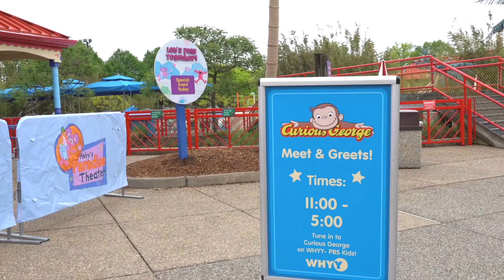Curious George Theme Song | Meet and Greet at Sesame Place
You never do know what's around the bend
A big adventure or a brand new friend
When you're curious, like Curious George
(Swing!)
When everyday (everyday!) is so glorious (glorious!)
Then everything (everything!) is so wonderous (wonderous!)
There's more to explore
When you open your door
And meet friends like this
You just can't miss
(Whoa!)
Get curious (curious!) and that's marvelous (marvelous!)
And that's your reward
You'll never be bored
If you ask yourself, what is this?
Like curious, like curious, like Curious George

Sesame Place Address: 100 Sesame Rd, Langhorne, PA 19047

VIDEO GEAR We Love:

Canon Powershot G7x Mark II
Panasonic Lumix G7
Sony Cybershot RX100 IV
GoPro Hero 5

Keenz Stroller Wagon
Graco Dual Stroller
Handy Mat
Fisher Price Diaper Bag
Bottle Cooler

curious george games

curious george movie

curious george books

curious george cast

curious george wiki

curious george youtube

curious george author

curious george tail